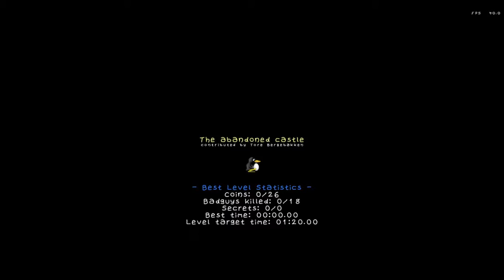SuperTux 0.4.0 The Abandoned Castle